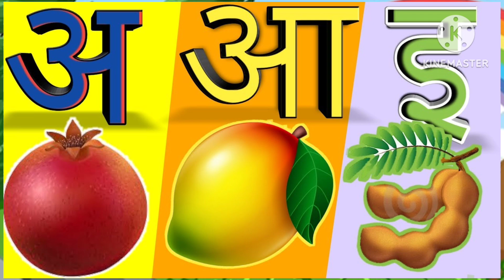अ से अनार, आ से आम। अ आ इ ।हिंदी वर्णमाला। Hindi varnamala।a se anar aa se aam। क से कबूतर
Welcome to my YouTube channel.I am a teacher.Im here to help you study smarter not harder.I create Video on a variety of topics including maths, science,Hindi English and more.My videos are to designed to be engaging and more informative and always make sure to include clear explanation and helpful practice problems .My videos are help to learn will easy and convenient method for students with worksheet.I hope this worksheet will be helpful for all of you.

हिंदी स्वर्णमला
# हिंदी स्वरव्यजन

a se anar aa se aam i se english
a se anar angrejiअ से अनार
अ से अनार आ से आम, अ से अनार क से कबूतर
अ से अनार खाते हैं, अ से अनार drawing
अ से अनार rhymes
अ से अनार बाराखडीhindi varnamala
hindi varnamala practice set
hindi varnamala geet
hindi varnamala and words
Hndi varnamala and
hindi varnamala and english
hindi varnamala and matray
hindi alphabets
hindi alphabets for kids
hindi alphabet pronunciation
hindi alphabets with words
hindi alphabets reading
hindi alphabets rhymes
hindi alphabets and words
hindi alphabets and sound
hindi alphabets and pictures
hindi alphabets and consonants
hindi alphabets and

 I provide to a se anar video to simple language and pronunciation.